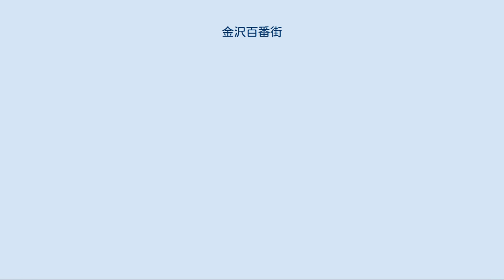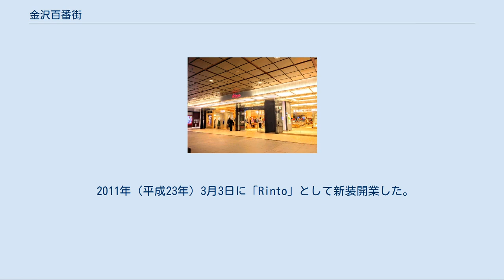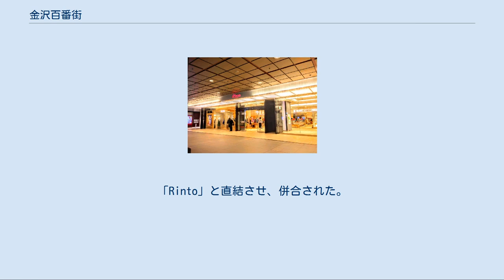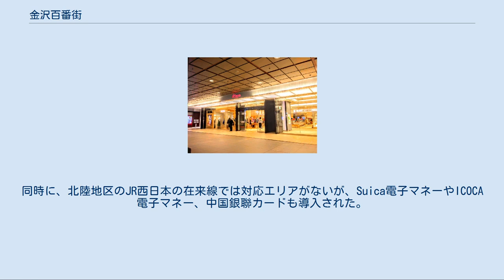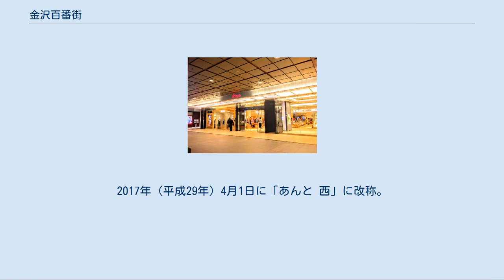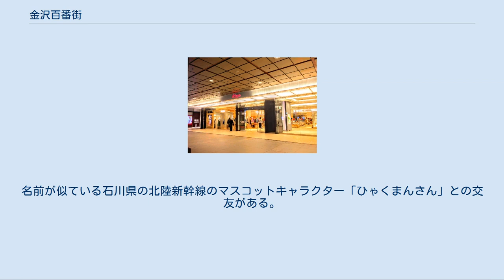金沢百番街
金沢百番街（かなざわひゃくばんがい）とは、石川県金沢市にあるJR金沢駅の高架下を利用した商業施設である。
 合計で100店舗を超えるテナントが集積している。
JR西日本の子会社である金沢ターミナル開発が1991年（平成3年）3月20日に開業させた。
前身は1953年（昭和28 年）から金沢駅の地下で営業していた「金沢ステーションデパート」である。
北陸新幹線開業に合わせて、全面改装と駅舎の耐震補強工事が順次進められている。
 Rinto（高架下北部） - ファッションや書籍関連の店舗など もともとは在来線高架下北部にファッションショップが中心の「トレンド館」があったが、2006年11月2日に隣にファッションビル「金沢フォーラス」が開業し、売り上げが減少したこともあって、2010年10月1日から「トレンド館ありがとう閉館セール」を行ったうえで、10月31日に閉館した。
全店がいったん閉店し、仮設店舗での営業はなかった。
 2011年（平成23年）3月3日に「Rinto」として新装開業した。
新装開業時には売り場面積約3,500m2に41店舗が入居していた。
増床して25店増の65店舗になり、2015年（平成27年）3月14日に新装開業。
2016年（平成28年）3月18日に新装開業。
 新幹線高架下北部には飲食店や待合室、石川県観光情報センターなど入る1997年3月20日に開業した「ふれあい館」があったが、特に閉店セールもなく、2014年7月31日に閉館した。
一部店舗は「あんと」として新装開業前に使っていた駅コンコースの仮設店舗に移転して閉館の翌日の8月1日から営業を順次再開した。
「Rinto」と直結させ、併合された。
 主なテナント あんと（高架下南部） - 伝統工芸品や和菓子の店舗、飲食店、郵便局など 1997年3月20日に新幹線高架下南部に飲食店中心の「あじわい館」が開業し、同時に在来線高架下南部にあったお土産店中心の「かなざわ館」が「おみやげ館」に改称した。
2014年1月10日から「閉館謝恩セール」を行ったうえで、1月31日に「おみやげ館」と「あじわい館」の両館が閉館した。
物販店は駅コンコース（一部はふれあい館）の仮設店舗に移転して閉館の翌日の2月1日から営業を順次再開したが、飲食店は水道設備がないため一時休業を余儀なくされた。
一部の飲食店は金沢都ホテル地下街に移転した。
 両館を改装して2014年（平成26年）7月17日に「あんと」として新装開業した。
同時に、北陸地区のJR西日本の在来線では対応エリアがないが、Suica電子マネーやICOCA電子マネー、中国銀聯カードも導入された。
物販店からなる「東街」、「西街」、飲食店などからなる「あじわい小路」に分かれる。
 主なテナント あんと 西（金沢駅西口ビル） - ビジネスホテル、食品スーパー、医療機関など 2007年（平成19年）5月26日、金沢駅西口に新たに商業ビルをオープンさせ、名称を「くつろぎ館」とした。
同ビルには石川県第1号店となるドラッグストアのマツモトキヨシ、ビジネスホテル「ヴィアイン金沢」や、食品スーパー、医療施設なども揃え、駅ナカの商業施設としての利便性が一層高まった。
2017年（平成29年）4月1日に「あんと 西」に改称。
 1階から4階までが商業施設であり、5階から8階まではヴィアインの客室となっている（フロントは3階にある）。
 主なテナント かつて出店していたテナント 提携駐車場がある。
利用金額に応じた駐車無料サービス券を案内カウンターで受け取ることができる。
 1996年（平成8年）3月にポイントカードを導入した。
クレジットカード機能付きのポイントカードの発行は行っていない。
富山県や福井県でもカードを提示することで割引などの特典を受けることができる施設がある。
2013年（平成25年）4月1日からカードの絵柄を選べるようになった。
 金沢百番街のマスコットキャラクターとして「百番さん」がいる。
役職は若女将兼営業部おもてなし担当部長である。
名前が似ている石川県の北陸新幹線のマスコットキャラクター「ひゃくまんさん」との交友がある。